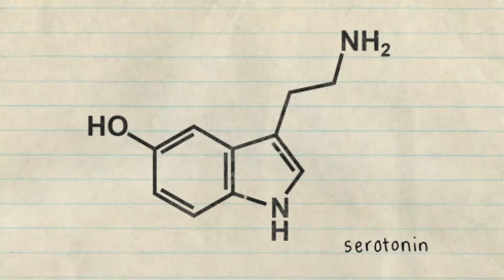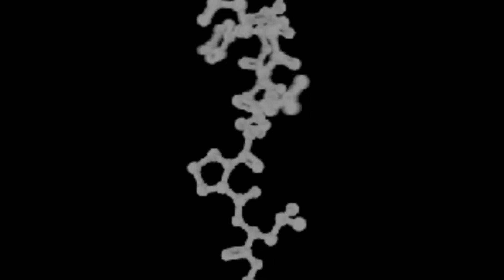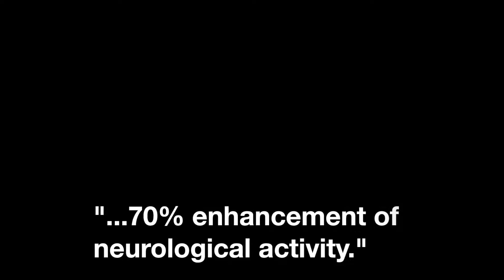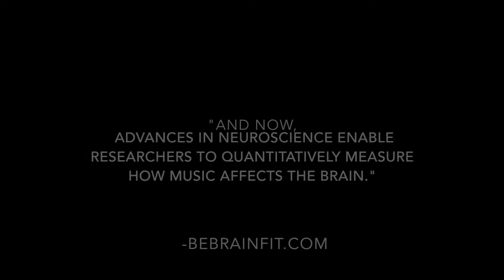4/6 Music Therapy Kacie, Sydney, Emma, Otis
Kacie Carroll, Sydney Thomson, Emma C, Otis Hixon